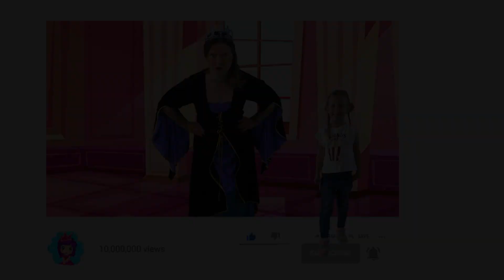Blanche Neige et les 7 nains | Contes de fées pour enfants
Blanche Neige et les 7 nains. C'est l'un des contes de fées les plus appréciés des enfants! Profitez de cette histoire incroyable sur la chaîne "Contes de fées pour enfants".